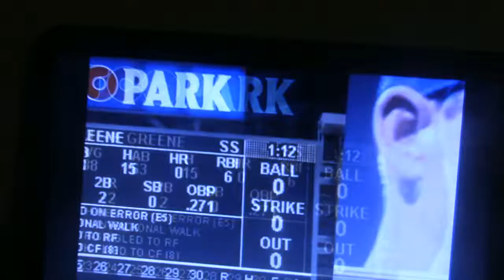PADRES VS Rangers Game 2